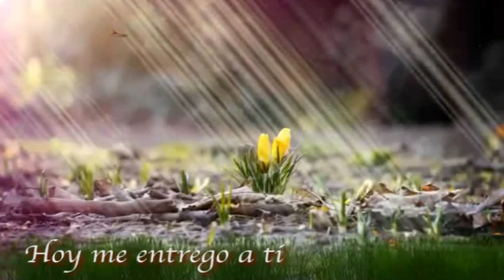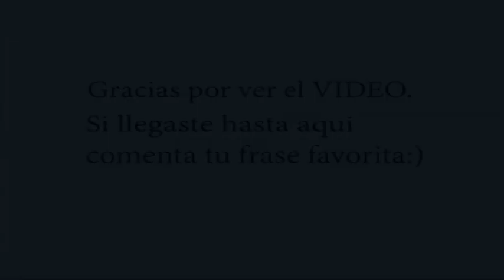Musica instrumental inspiradora cristiana HOY ME ENTREGO A TI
Musica cristiana de ambiente y relax interpretada con guitarra Electrica

Tema: HOY ME ENTREGO A TI (2003)
Del trabajo (cd) MANADA PEQUEÑA 1 "AL CREADOR CANTAMOS"
"ABEL LINARES PROYECT"

¿ Nos sigues ?

GRABADO Y MEZCALADO EN ESTUDIOS ABSA. (Abel y Samuel Linares) 2019